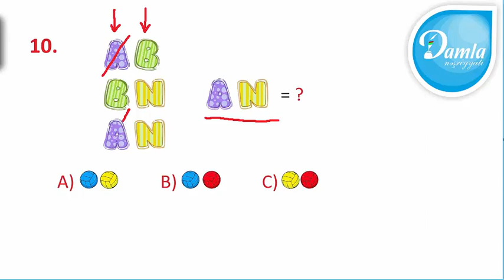Məntiq - Beyin Gimnastikası 1-ci sinif – Səh. 95 - Sual 10